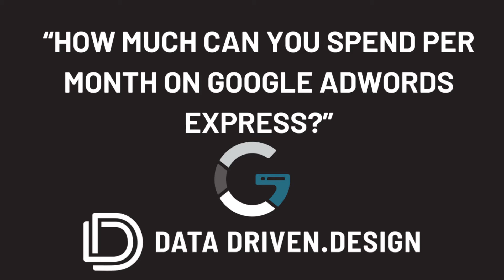How Much Can You Spend Per Month On Google Adwords Express?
In January and February 2018, Kate and I presented at Data Driven Academy for Vanderbilt School of Business - Marketing Specialty. In this video, I get asked how much can be spent on a Google Adwords Express (Google Smart Campaign) Ad.

While there is a limit on a per-ad basis (normally around $600 per month), the exact amount differs based on geographic radius, keywords, and industry.